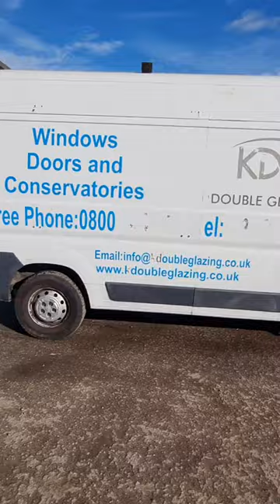(£) 2008 PEUGEOT BOXER 335 L3 DIESEL 2.2 HDi H2 Van 120ps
2008 PEUGEOT BOXER 335 L3 DIESEL 2.2 HDI H2 VAN 120PS 2.2 HDI 6 SPEED FWD PANEL VAN WHITE, GENUINE 212K MILES, EXCELLENT RUNNER, STARTS AND DRIVES GREAT, ELECTRIC WINDOWS, MOT UNTIL 7TH DECEMBER 2022, READY TO WORK